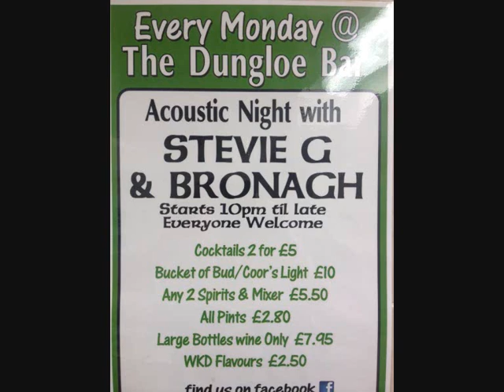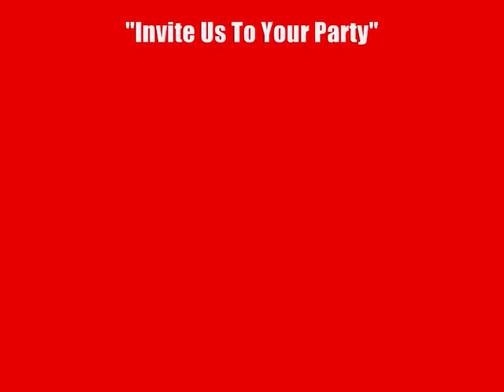Paramount Music Derry- Stevie G & Bronach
Another recording from Beechwood Studios. Stevie G singing Mack The Knife. Enjoy!!